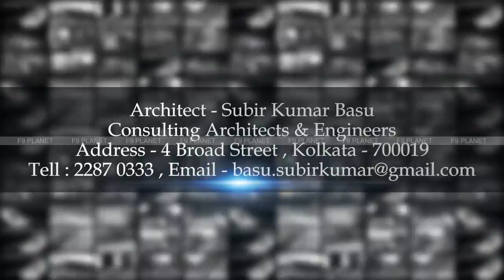TENJING NORGAY BUS STAND SILIGURI WB GOVT